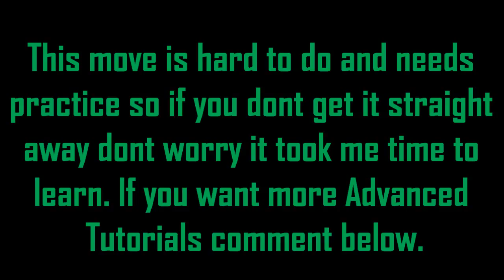The skill that Ronaldo couldn't do Football tricks tutorial mrMOFOotball | HD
The skill that Ronaldo couldn't do Football tricks tutorial mrMOFOotball: This is an Advanced Soccer tricks tutorial on the inside ATW flick that Ronaldo couldn't do in training.